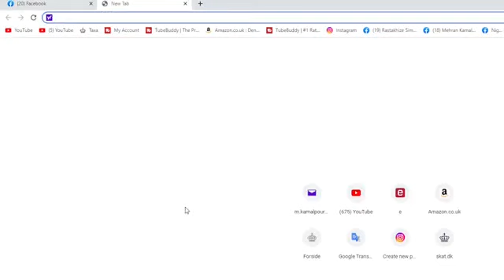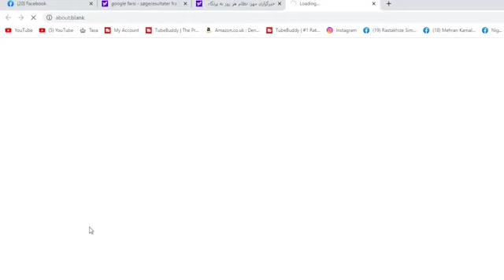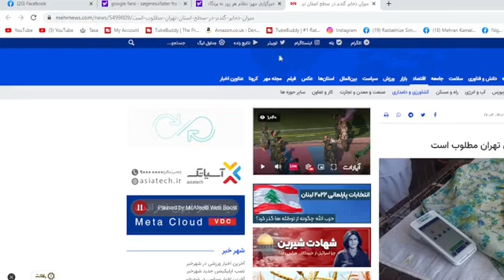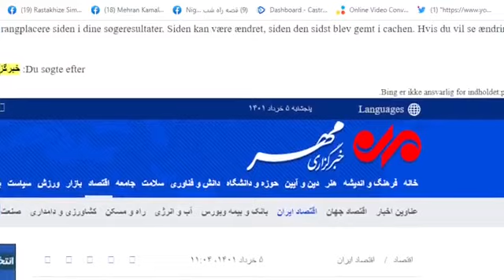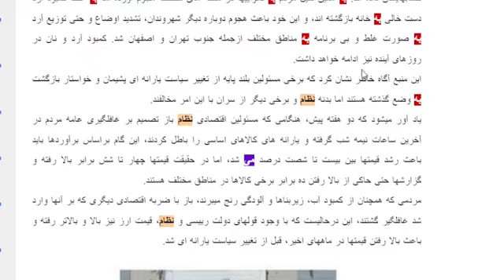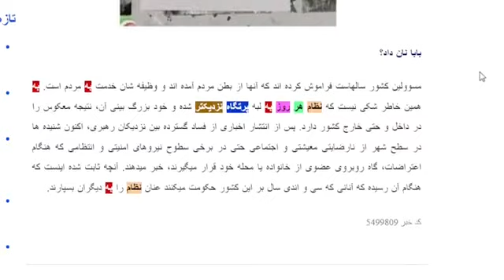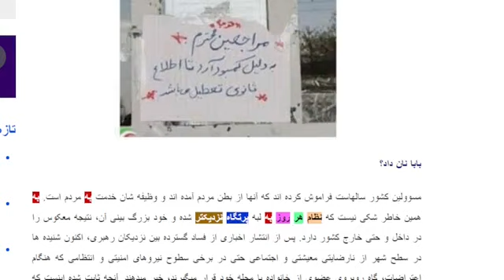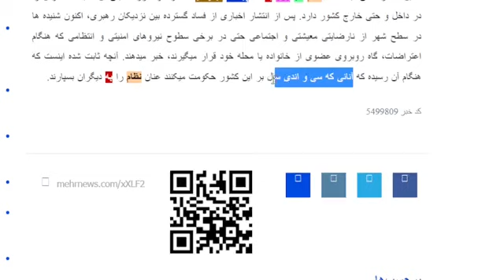سازمانهای امنیتی اعتراف کردند رژیم بزودی سرنگون می شود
اعتراف سازمانهای امنیتی، به سرنگونی رژیم
نگاهی به اتفاقات اخیر در کشور
شرایط پیش آمده و بررسی اعتراف سازمانهای امنیتی به سرنگونی رژیم ملایان

مطالب ما را می توانید از کانال های زیر پیگیری نمائید